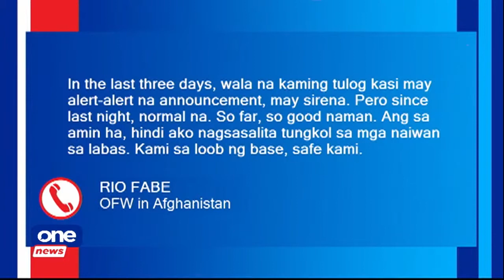Dozens of Filipinos in Afghanistan still waiting to be repatriated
Some OFWs in Afghanistan opted to be transferred to other countries since the companies they work for have different branches. Meanwhile, around 80 OFWs in Afghanistan are still waiting to be repatriated during the humanitarian crisis in Kabul.